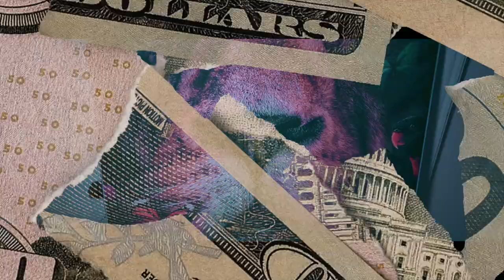Run Up A Bag(DHITTA OFFICIAL VIDEO)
New Artist Dhitta with new visual to her single Run Up A Bag!